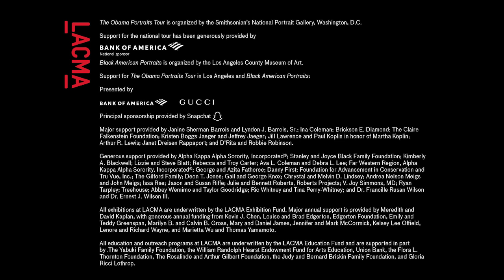In Conversation: Lonnie G. Bunch III and Michael Govan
Hear from Lonnie G. Bunch III, 14th Secretary of the Smithsonian, in conversation with Michael Govan, CEO and Wallis Annenberg Director of LACMA, as they discuss the historic Obama Portraits Tour and the recent launch of the Smithsonian’s ambitious initiative Our Shared Future: Reckoning with Our Racial Past, which explores the history and legacy of race and racism through interdisciplinary scholarship, dialogue, engagement, and creative partnerships.